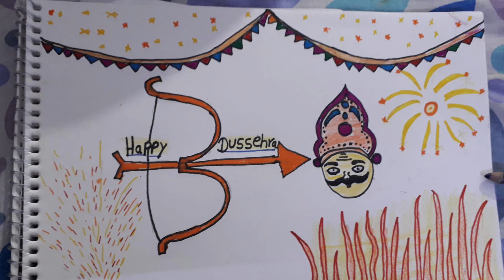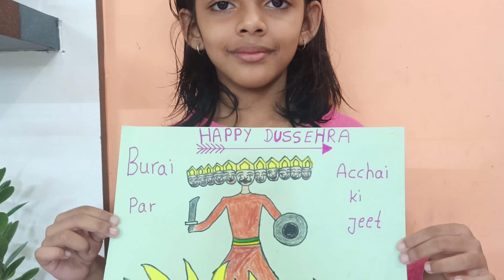Special Assembly on Dussehra